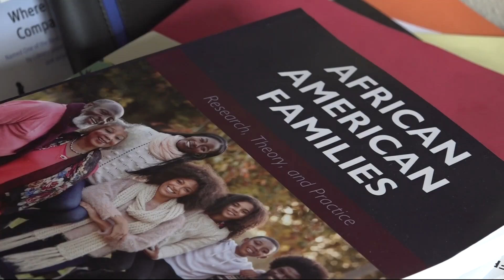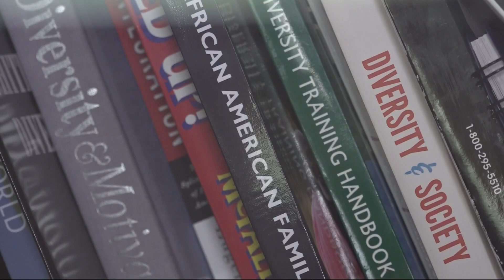Gov. DeSantis unveils higher education plan to remove 'indoctrination' from state universities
The governor's plan includes blocking courses that promote critical race theory and diversity, equity and inclusion.